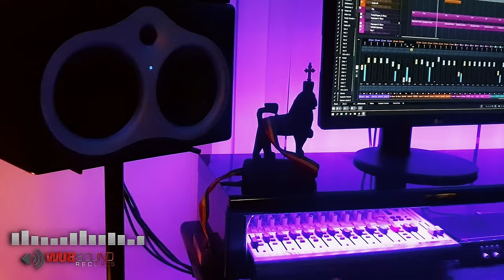Neba Assefa - Cover Song (Tewodros Tadesse)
i just want introduce the New upcoming talented Singer from Germany Neba Assefa. He played cover song from original singer the legend Artist Tewodros Tadesse with Yonni Wube and lead Guitar player Minase Hailu. He´s making too great Album in WUB SOUND RECORDS. We Are glad to see you soon with his new Album.
We just want show respect and Love the Original singer Legend Tewodros Tadesse. just enjoy it.